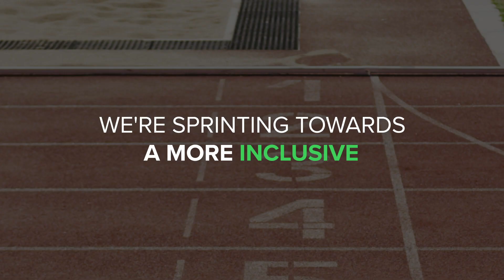Sprinting towards an inclusive world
At SchneiderElectric, our goal is to take care of our planet and everyone on it. This means championing inclusion and care to the best of our ability.

We are proud to announce our collaboration with Adventures Beyond Barriers at the Vedanta Delhi Half Marathon. As partners, our leaders will run alongside persons with disabilities, giving us the opportunity to role model, and demonstrate empathy, and take a stand for inclusion and accessibility.

You can find out more about our commitment to Diversity, Equity and Inclusion